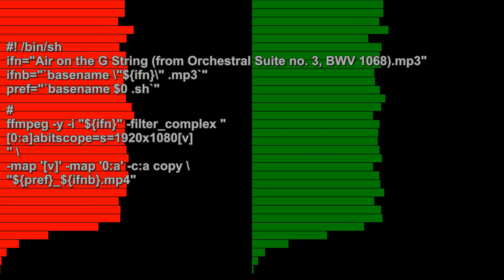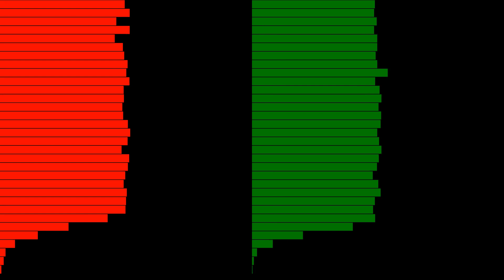Example of ffmpeg's `abitscope'